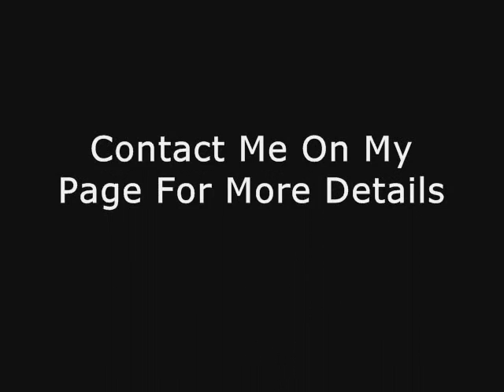FOR SALE THE ULTIMATE PLEASURE HORSE *SOLD*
Gypsy is a 6 yr old quarter horse X appaloosa, absolutely BOMBPROOF! she is the ultimate pleasure horse, can do whatever you ask of her, she  can swim,  and she loves jumping, good on roads, doesnt take off! rides in snaffle, the only thing is she doesnt have the softest mouth, she is the funnest, quietest horse i have ever rode! she can breakaway rope also! she definately isnt the slowest horse on the block, she has no buck what so ever! contact me, either comment the video or my page for more information.  $5, 000